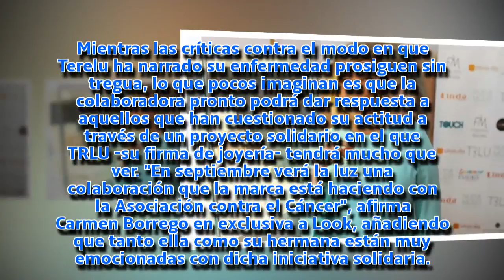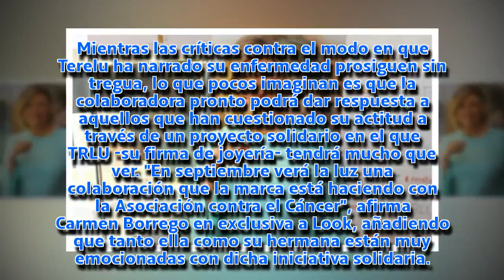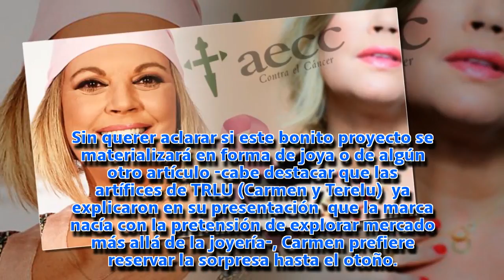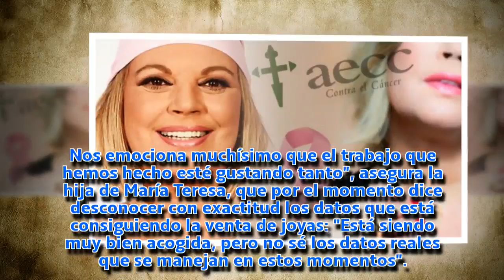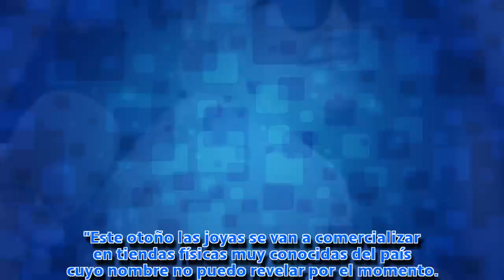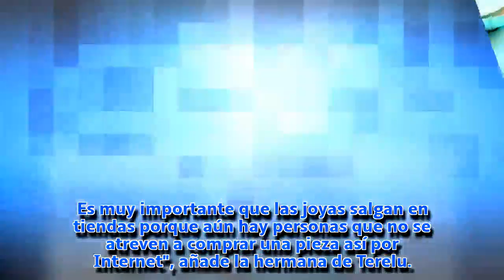Terelu da una lección a sus haters: La faceta solidaria que se esconde en su último proyecto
Los últimos meses en la vida de Terelu no han sido nada fáciles. La presentadora ha tenido que volver a enfrentarse a su peor pesadilla, el cáncer. La enfermedad ha regresado a la vida de la mayor de las Borrego Campos en uno de sus mejores momentos profesionales, un asunto delicado que, de cierta, manera ha puesto en pausa algunos de los proyectos que tenía entre manos.